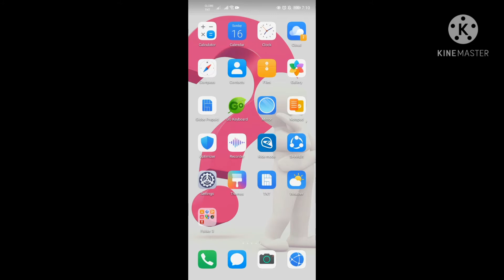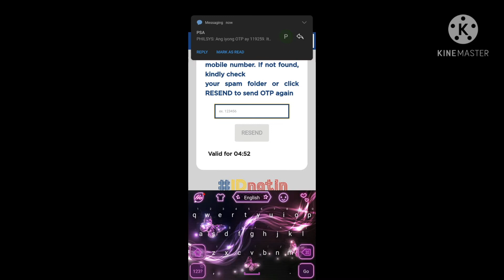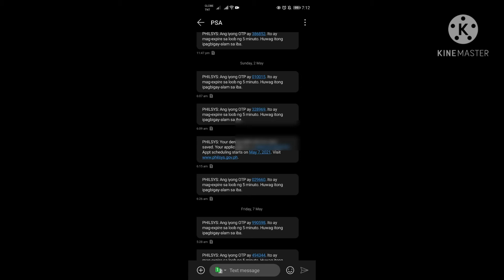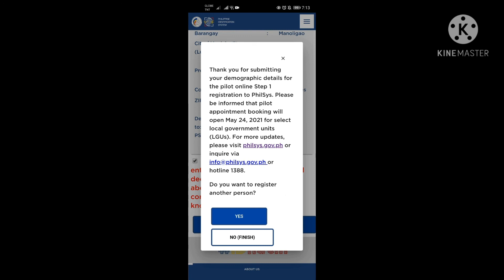PHILIPPINE NATIONAL ID ONLINE REGISTRATION UPDATE AS OF MAY 16, 2021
STEP 2 BOOK APPOINTMENT
PHILIPPINE NATIONAL ID
NATIONAL ID ONLINE REGISTRATION
UPDATE STATUS